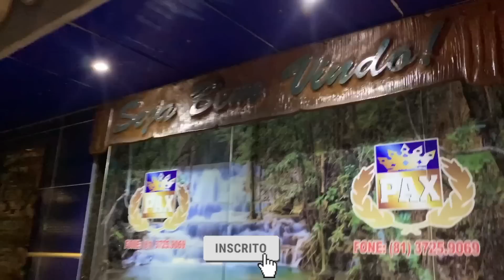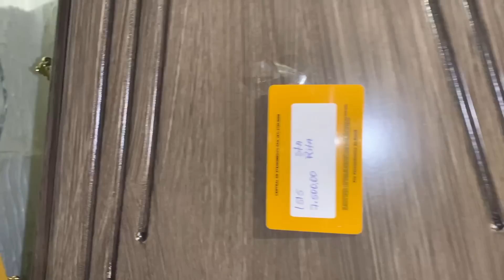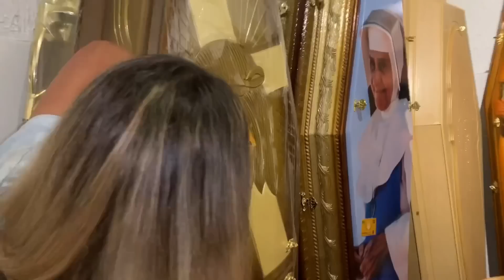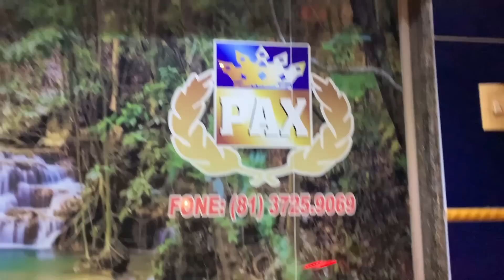RAFINHA FOI FAZER O PLANO FUNERÁRIO DE BIRO | NEGO BIRO OFICIAL